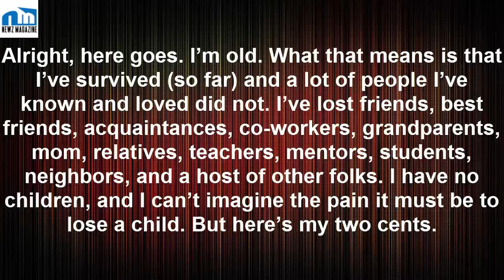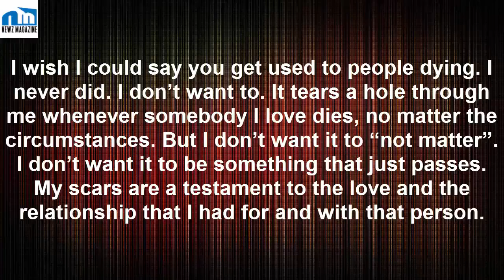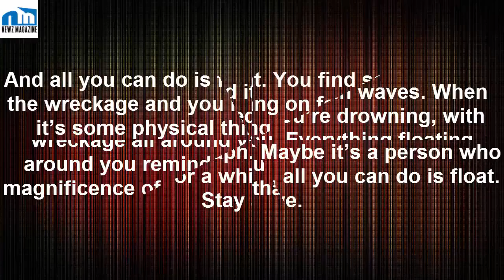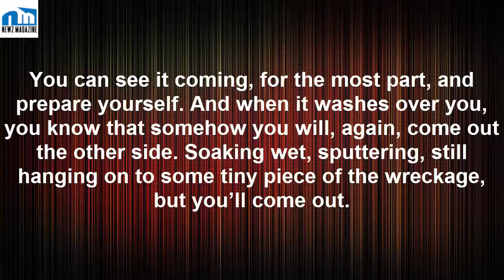He’s devastated after best friend’s death Then old man shares beautiful words of wisdom1